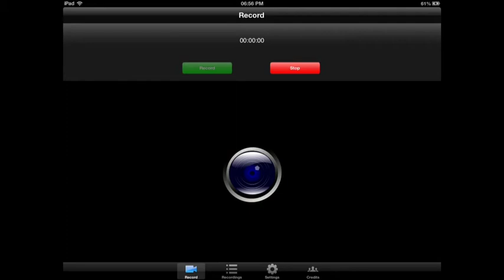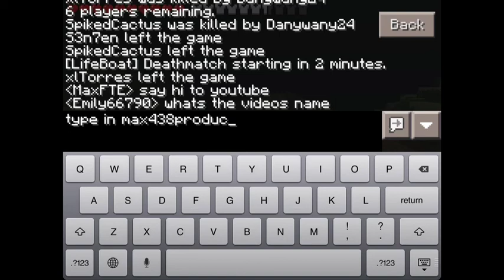Minecraft PE Hunger games 1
I do not own a server